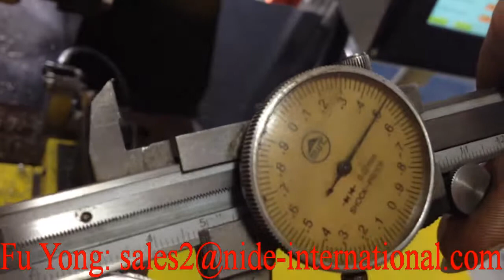Three Servo Rotor Turning Machine--Nide Mechanical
Ningbo Nide Mechanical Equipment Co.,Ltd. produce full range of AC and DC motor manufacturing machines.